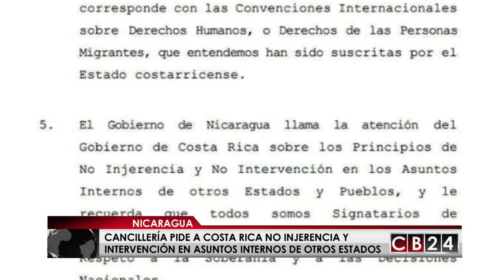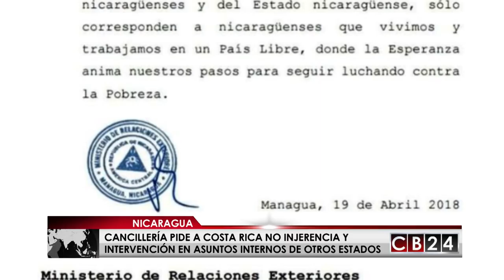Cancillería de Nicaragua pide a Costa Rica no injerencia en los asuntos internos de otros Estados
En Costa Rica, las autoridades  afirman que siguen con atención la situación que se vive en Nicaragua y piden que se respeten todos los derechos humanos y se reconsidere el cierre de ciertos medios de comunicación en ese país centroamericano.

Ante estas declaraciones de la cancillería costarricense, su contra parte nicaragüense  reaccionó afirmando “que las políticas del gobierno de Nicaragua no son competencia del gobierno de la República de Costa Rica”.

La misiva del Ministerio de Relaciones Exteriores también dice que “el Gobierno de Nicaragua llama la atención a su par costarricense sobre los principios de No Injerencia y No Intervención en los Asuntos Internos de otros Estados y Pueblos y le recuerda que todos somos signatarios de las Obligaciones Internacionales que nos exigen Respeto a la Soberanía y a las Decisiones Nacionales”.

La comunicación de la cancillería nicaragüense concluye afirmando que todas las consideraciones costarricense “sobre las Políticas nicaragüenses y el Estado nicaragüense, solo corresponden a nicaragüenses que vivimos y trabajamos en un País Libre, donde la Esperanza anima nuestros pasos para seguir luchando contra la Pobreza.

Recordemos que las reformas anunciadas por el gobierno de Daniel Ortega al sistema de pensiones y que aumentan los pagos de cuotas de trabajadores y empleadores, siguen una recomendación del Fondo Monetario Internacional.